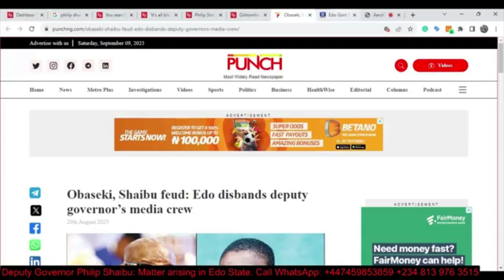Obaseki and Oshiomhole will not say anything bad about me because they know I'm not corrupt (Part 6)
During an interview on Let's Talk Show with The Standard Gazette, Philip Shaibu, the Deputy Governor of Edo State, stated that if he decides to run, both Godwin Obaseki and Adams Oshiomhole would not speak negatively about him. He expressed confidence that his past work with these individuals demonstrated his lack of corruption.